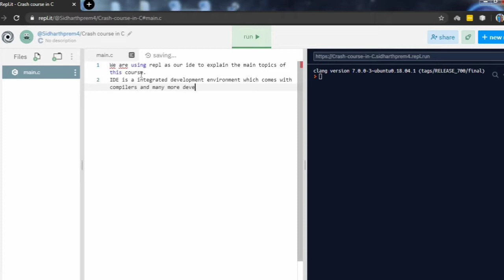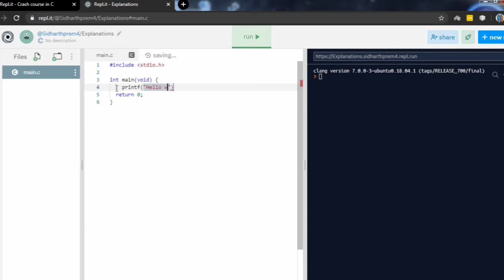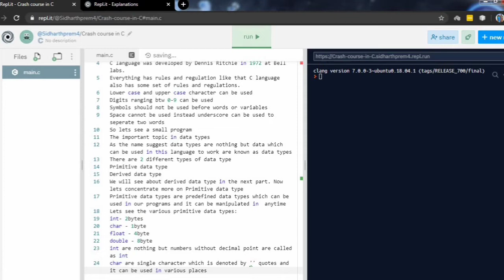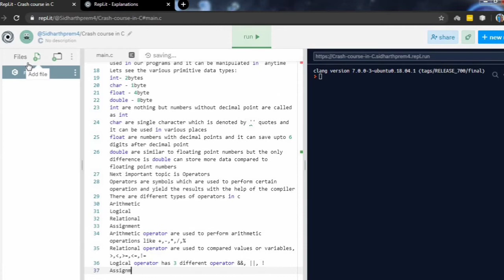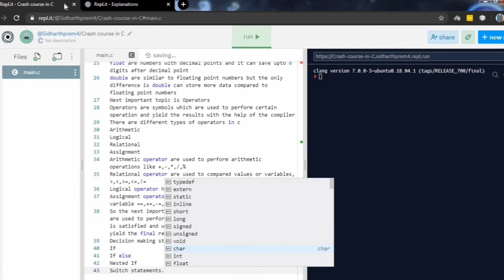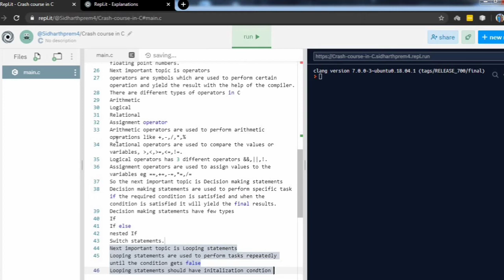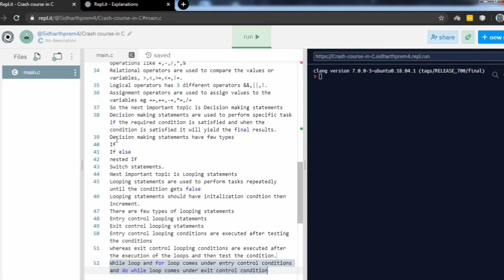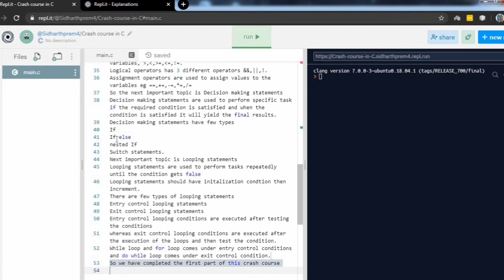Crash Course in C Part I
Learn basics of C with the help of our Crash course video Part-I. With help of this course you will be able to write simple C programs and this course have been explained in Tamil for better understanding.